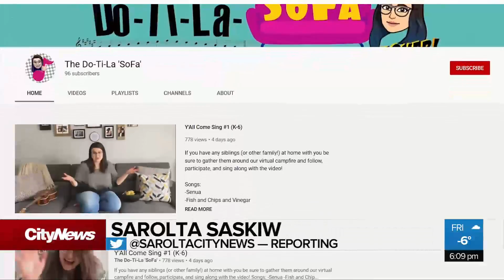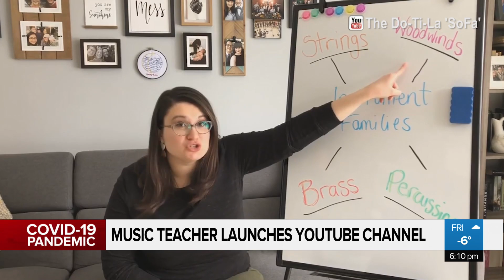Edmonton music teacher launches educational YouTube channel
From the classroom, to YouTube. An Edmonton music teacher has launched an educational channel for her students. Sarolta Saskiw has her story.